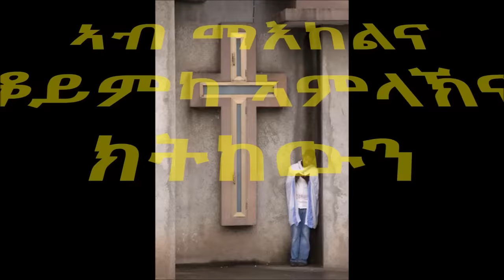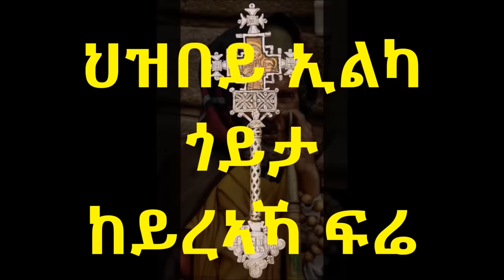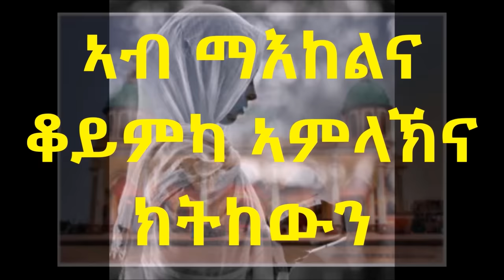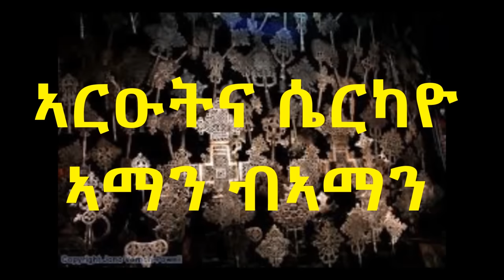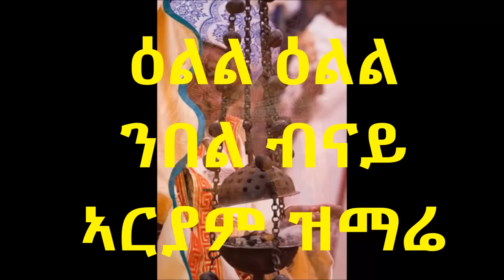Eritrean Orthodox Tewahdo Mezmur | ዕልል ዕልል ንበል | E'll E'll Nbel